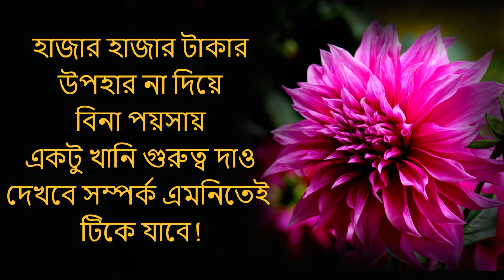কষ্ট পেয়েও যারা চুপ থাকে তাদের । Motivational Quotes In Bangla | Heart touching Quotes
Motivational quotes for a new life
powerful  inspiration quotes in Bangla